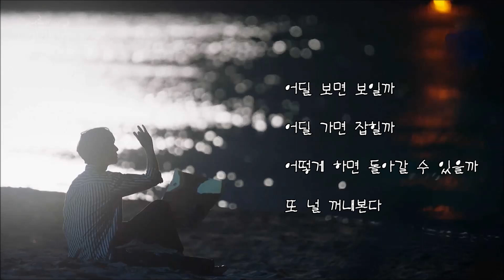김나영 - 꺼내본다